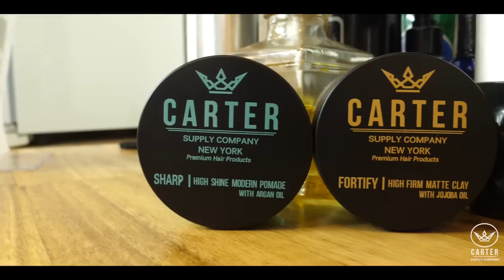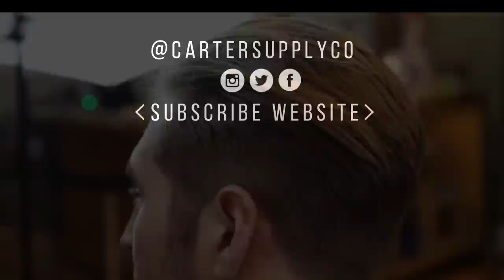Side Slick Hairstyles For Men | Medium Length /w Taper | Popular Hairstyles 2017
This week continues our collaboration with Blokes Barbershop & Gentleman's Emporium (@blokesbarbershop) in Philadelphia.
Our model, Peter Eschewy, came into the shop wanting to change his hairstyle.  Blokes started by tapering Peter's side and back. The barber then trimmed Peter's bang and top to his desired length and layered the hairstyle to add texture.

»» Featured Products ««
FORTIFY| High Firm, Matte Clay with Jojoba Oil

151 N 3rd St, Philadelphia, PA 19106
Peter Eschewsky | @peter_eshewsky